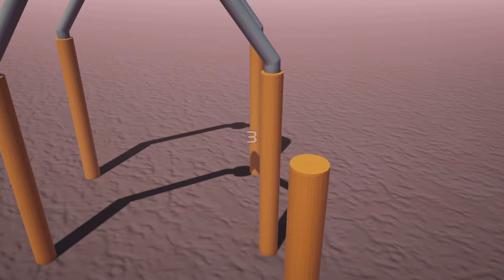Gang Beasts jugando con donal trama